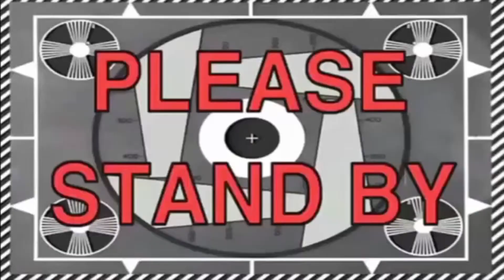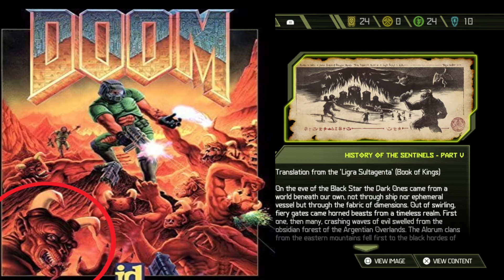HE CAN TALK!!! | Doom Eternal - PS4 gameplay walkthrough Level 8 - Sentinel Prime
HELLO EVERYBODY!
Welcome back to.
DOOM: ETERNAL
and holly hell!! the doom salyer can talk!!

my long journey through Doom 3: BFG Edition and Doom 2016 has led to this game
this is a complete blind walkthrough, and now with the best commentary of me - KlassikMike
join me, while i'm back into the Doom Slayer boots, ready more than ever to kick some demons AS$!

i was really waiting for this one and i really hope that you will like my gameplay
it's amazing to see how far this franchise has went.. from the original 1993 game to this one!

so, a little bit about this game -
Doom Eternal is a first-person shooter video game developed by id Software and published by Bethesda Softworks. It is the fifth main game in the Doom series and a direct sequel to 2016's. The game received positive reviews from critics.
Players once again take on the role of the Doom Slayer, an ancient warrior who battles the demonic forces of Hell, from a first-person perspective. The game continues its predecessor's emphasis on "push-forward" combat, encouraging the player to aggressively engage enemies in order to acquire health, ammo and armor. The player has access to various firearms, such as the Combat Shotgun, Super Shotgun, Heavy Cannon, Rocket Launcher, Plasma Rifle, BFG 9000, and Ballista. Melee weapons such as a chainsaw, the "Crucible Blade" energy sword and a retractable arm-blade "Doomblade" can also be used. The arm-blade provides the opportunity for a larger variety of quick and violent "glory kill" executions, which always drop extra health. The Super Shotgun is now equipped with a "Meat Hook", which slingshots the player towards an enemy, functioning as a grappling hook in both combat scenarios and environmental navigation. The Doom Slayer's armor now includes an Equipment Launcher with the ability to lob grenades and ice bombs, as well as a Flamethrower that provides protection from fire-based attacks. New movement mechanics such as wall-climbing, dash moves, and horizontal bars to swing from will also be introduced.

Wired.com says that -
"Doom Eternal Is a Dizzying Catastrophe. It's immense, messy, and not nearly as good as the original."

i really hope that you like this video, if you want to help me to improve this channel all i need you to do is to LIKE this video

link

in that way you will stay updated for more videos in the future

check out some more cool games like Doom: Eternal -

SO
thanks again everybody for watching this video
see you again in my next video!
take care!
KlassikMike